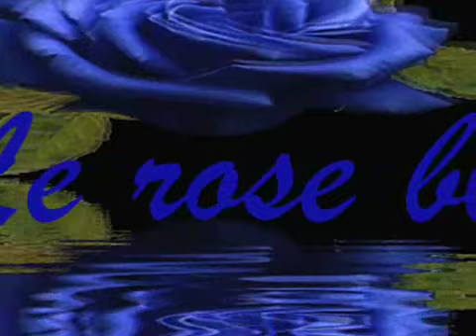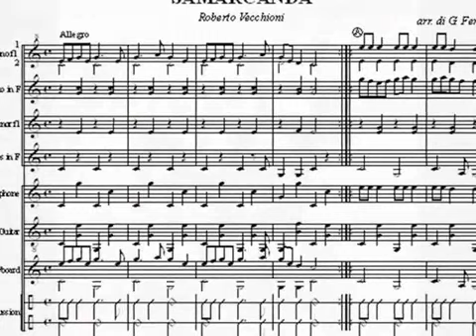Le Rose Blu - Roberto Vecchioni.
io,
posso darti chi sono,
sono stato o chi sarò,
per quello che sai,
e quello che io so.